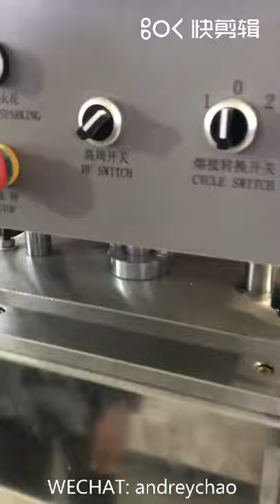medical blood bag and blood bag connectors welding machine producing process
High precise and high efficient medical blood bag film welding making machine blood bag film and connectors welding producing process, the best quality in China.

Please feel free to send us any enquiry for more details if you have any needs!

ADD: Furong Industrial Zone, Xishan Town, Changzhou City, China.